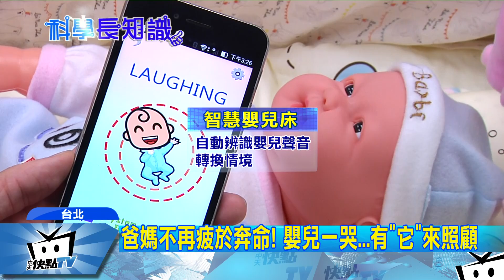20170718中天新聞 終於可以鬆一下！ 爸媽救星「智慧嬰床」問世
北科大團隊設計出一款智慧嬰兒床，只要嬰兒哭了，會自動搖晃來安撫小寶寶的情緒，來看今天的科學長知識。